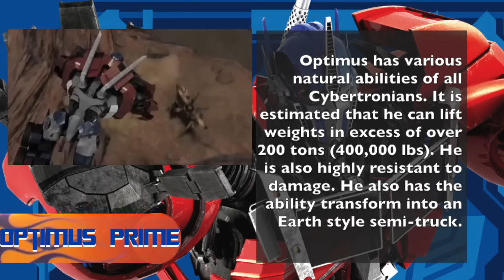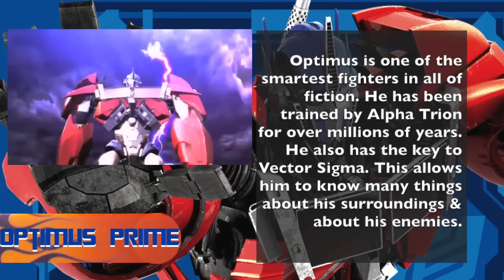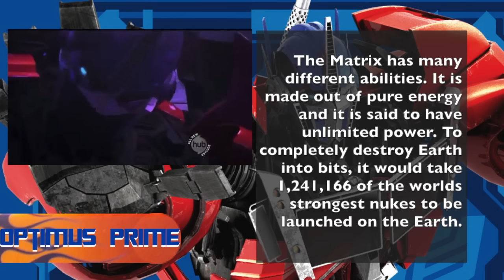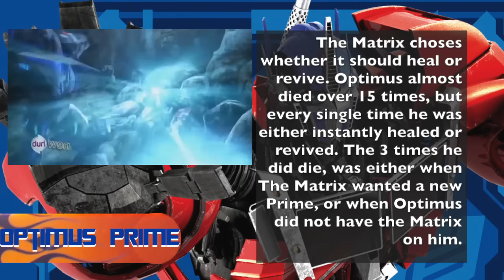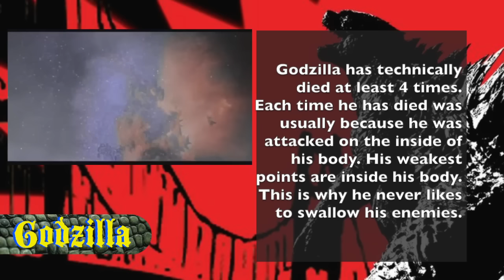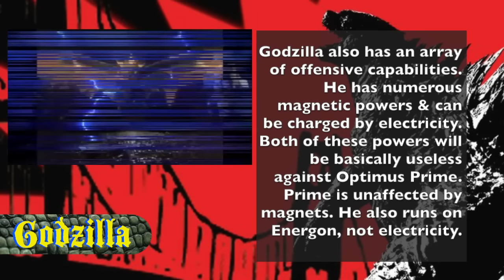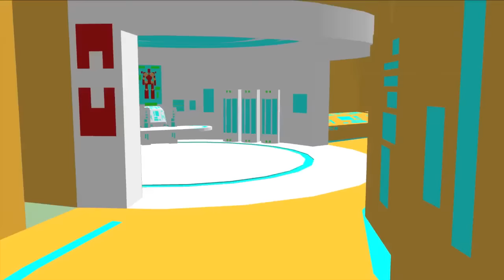OPTIMUS PRIME vs GODZILLA!! Cartoon Fight Club Episode 12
Godzilla vs Optimus Prime!! CFC EP 12!  Cartoon Fight Club!

This the the Transformers Autobot leader Optimus Prime vs the King onf the Monsters Godzilla!

Transformers vs Monsters! Is Gamera and Bubmle Bee coming soon? is more 3D animation Coming soon? We will find out!

Transformers Prime and Godzilla from the 90's Movies, these are the what the designs are based off of! More 3D animation from AnimatioRewind coming soon!
This is episode 11 of AnimationRewind's Cartoon Fight Club, CFC His World Cover by, AJ DiSpirito Sources